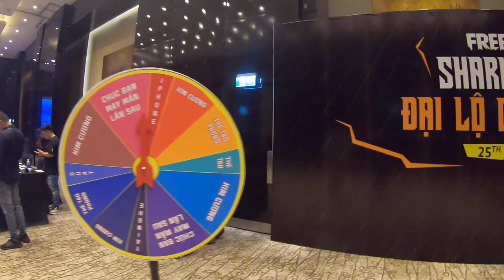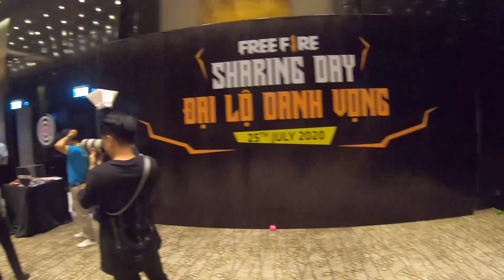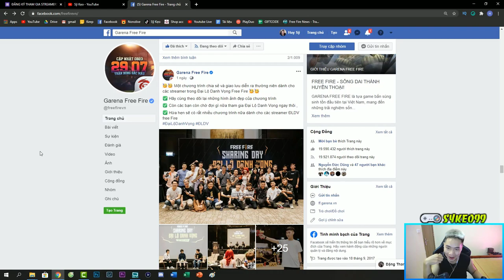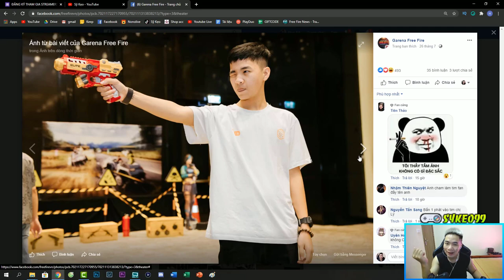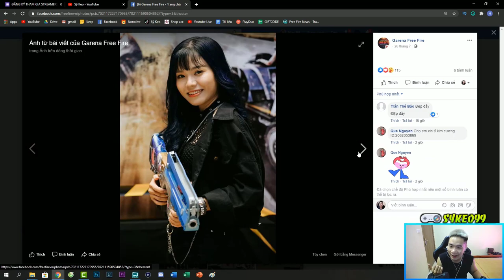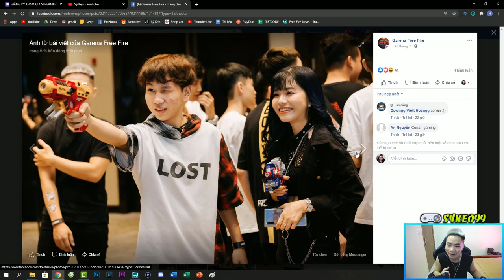Sỹ Kẹo Vlog | Đi Off Free Fire Rất Nhiều Streamer